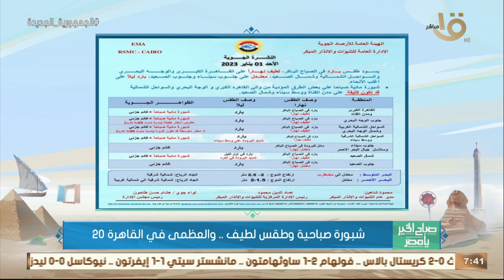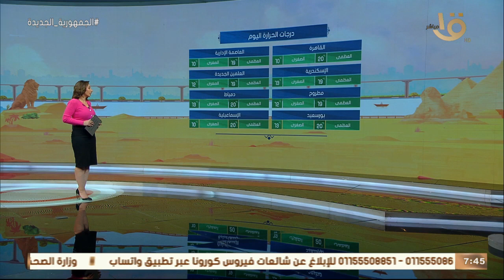صباح الخير يا مصر | بيان بدرجات الحرارة المتوقعة اليوم في مختلف أنحاء الجمهورية